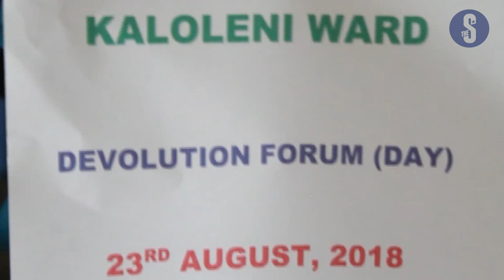Kaloleni Devolution team set up to steer development in grassroots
A Devolution team has been formed in Kaloleni ward Kilifi County to steer development and decision making in the grassroots.